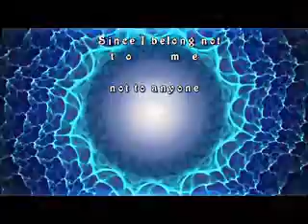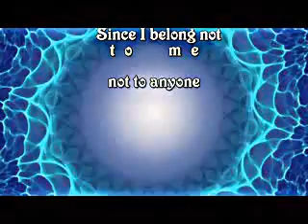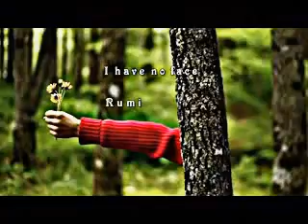Come and see me, by Rumi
Come and see me, Poem by Rumi. recited by Sina ,music by Selikal &Garzy .